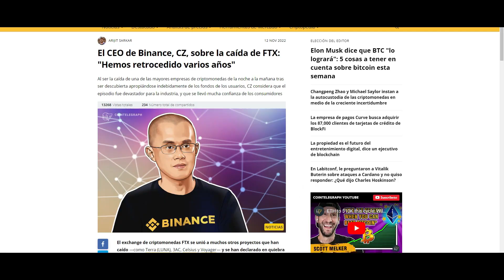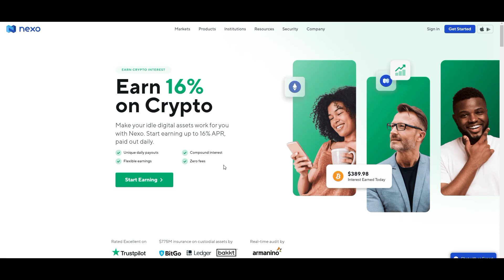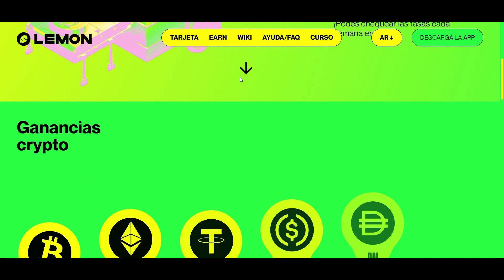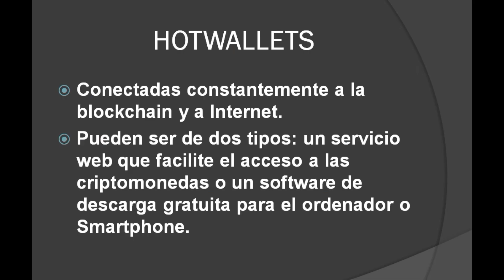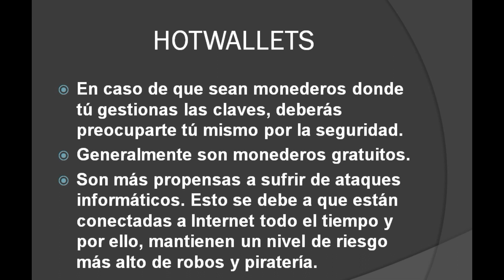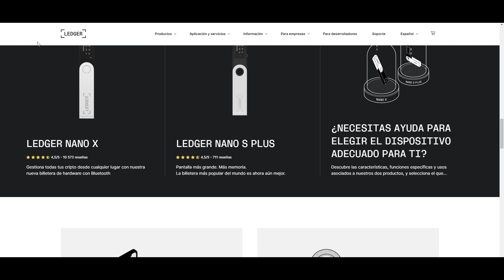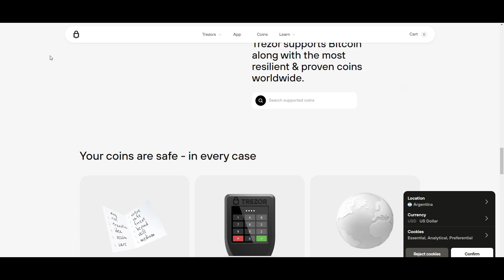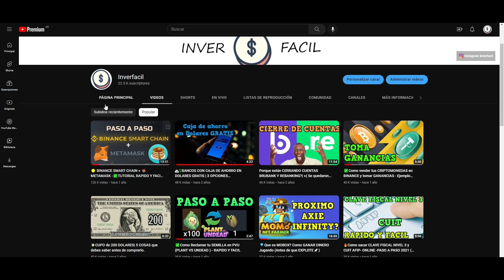🔓DONDE Guardar CRIPTOS de Manera SEGURA